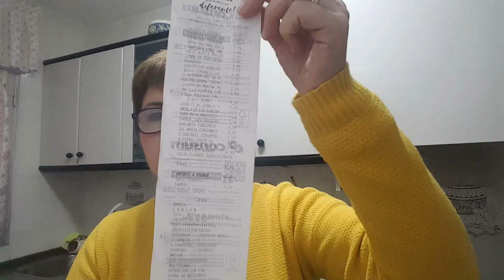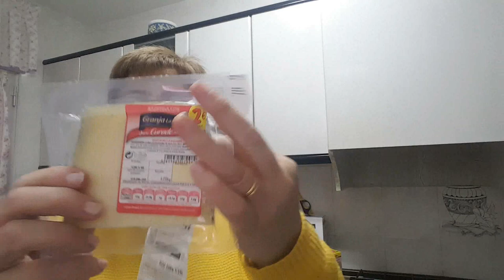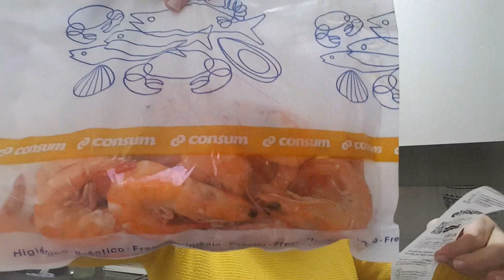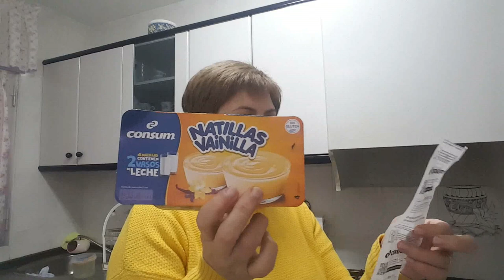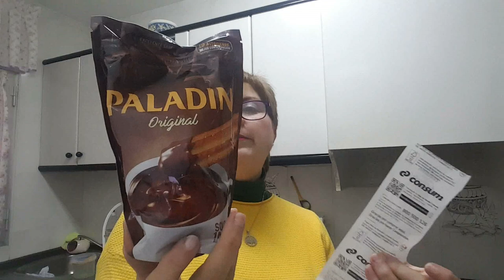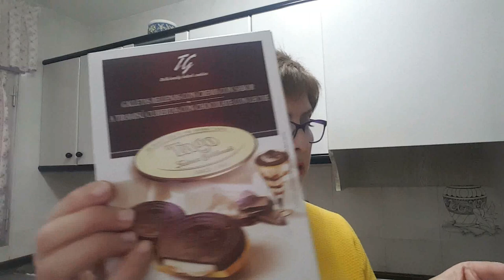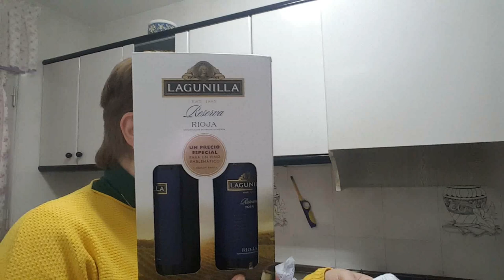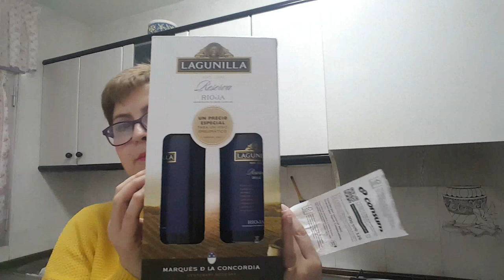Comprita variada CONSUM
Saludos chic@s!!!